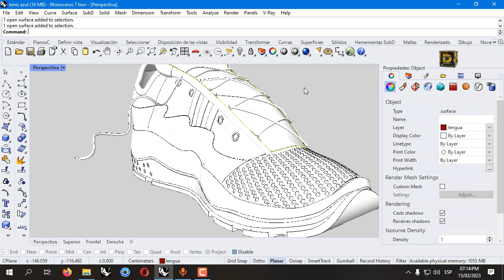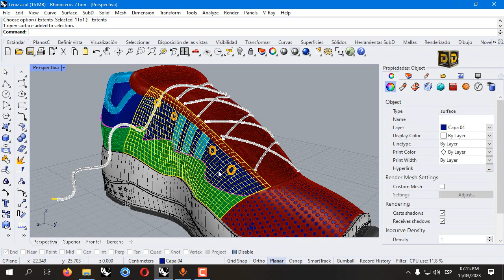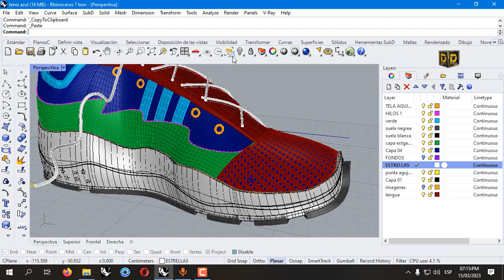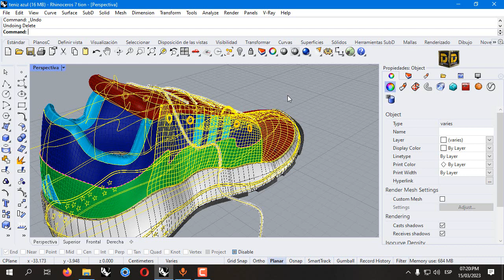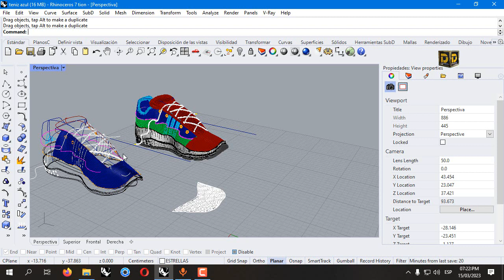Rhinoceros 3d Seldup ENG SUB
cotización para:
Modelado 3d
Render
Impresión 3d